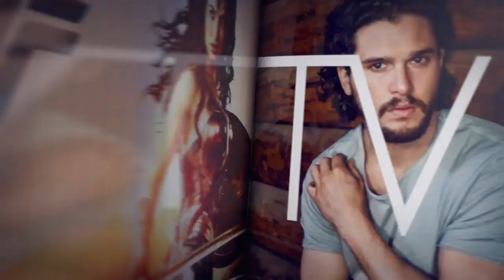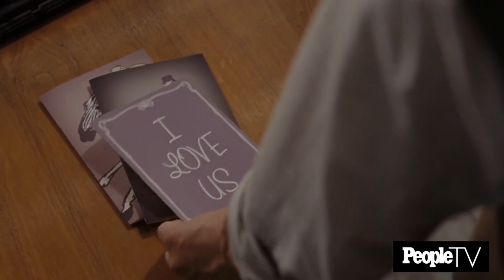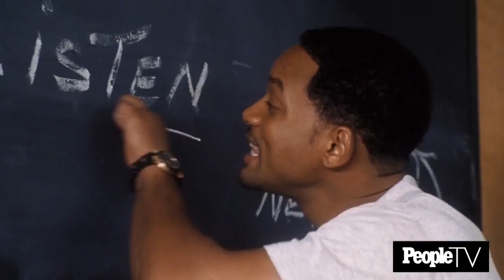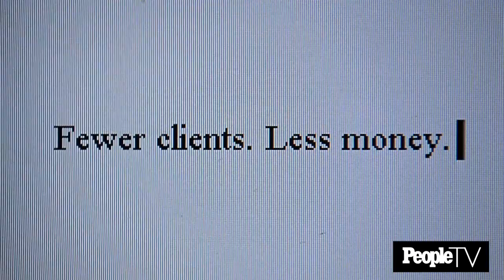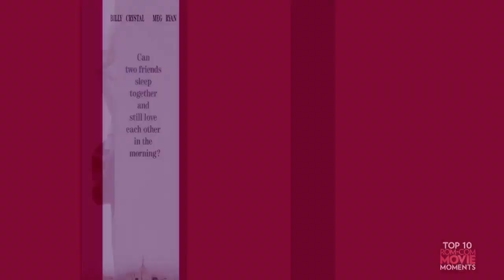Top 10 Rom-Com Movie Moments: From Hitch To Harold & Maude | PeopleTV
The staff of EW got together to build a list of the finest romantic comedy moments in film history, covering everything from Hitch to Harold & Maude.